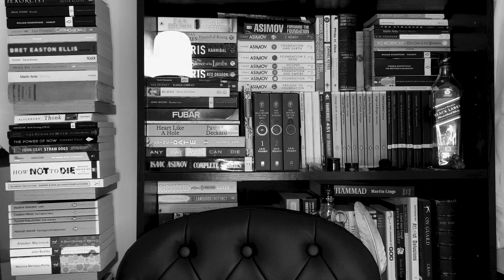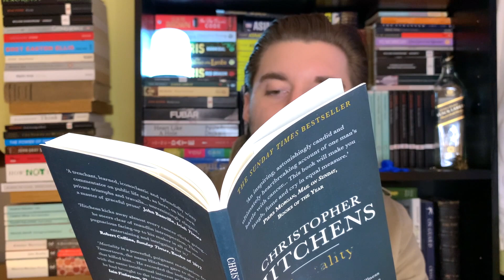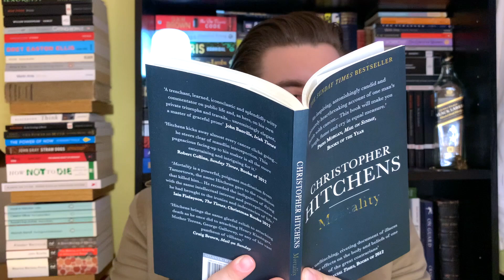Mortality by Christopher Hitchens | Book Review (10 Year Death Anniversary)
Exactly 10 years after Christopher Hitchens' death (15th December 2011) I review & discuss his sad but sobering final book 'Mortality', first published in 2012. Mortality is a collection of essays written by Hitchens leading up to his death from pneumonia as a by-product of a weakened immune system from oesophagal cancer. I hope you guys enjoy this one, leave your own tribute to the Hitch in the comment section below!